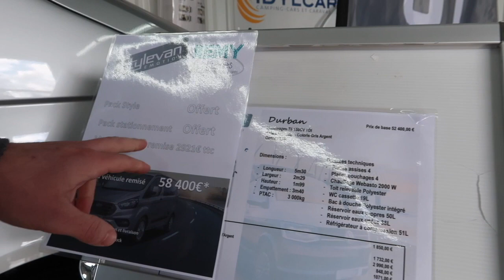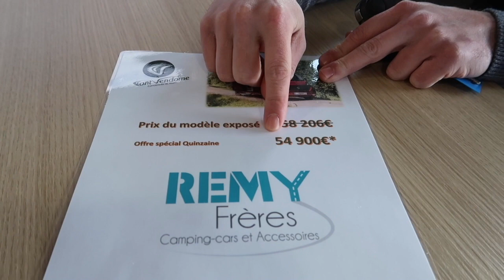TOUTES les iNFOS sur la QUINZAINE du CAMPING-CAR *Instant Camping-Car*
Kévin vous partage toutes les infos + des exemples concrets sur la quinzaine du camping-car qui aura lieu ce mois ci ( en Mars )

Un projet d'achat de Camping-car ?
de Fourgon ?
de Van ?
neuf ou d'occasion ?
ou tout simplement un besoin d'accessoires pour la reprise de la saison 2020?

Alors la quinzaine du camping-car est le bon moment pour faire vos achats et faire des économies tant sur les véhicules que sur les accessoires.
De plusieurs dizaines d'euros , à plusieurs milliers d'euros d'économies au rendez vous.

Notre concession est adhérente à la quinzaine et vous fera donc bénéficier de tout ses avantages.

Rendez vous du 14 au 28 mars 2020 :

Adresse : Route de Montjean , 16700 Ruffec

Remy Freres, c'est une entreprise familiale depuis 1974, spécialiste dans la vente de camping car neuf et d'occasion. ( Mobilvetta, Font vendome, Stylevan etc )